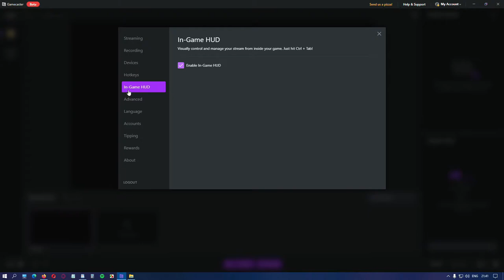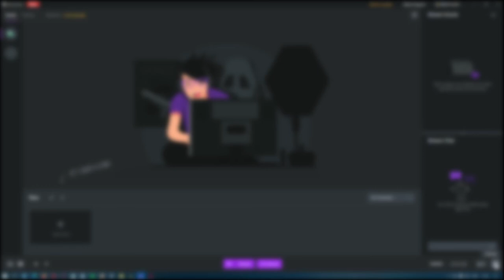Gamecaster - Free Live Streaming & Recording - In-Game HUD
Best Streaming Application for Beginners - Gamecaster - Setting Devices by SuperResik

Gamecaster is the easiest way to live stream on Twitch, YouTube, Facebook Gaming and Restream same way you can record your games or future videos - Absolutely free.

This video is a tutorial on how to use the In-Game HUD Option.